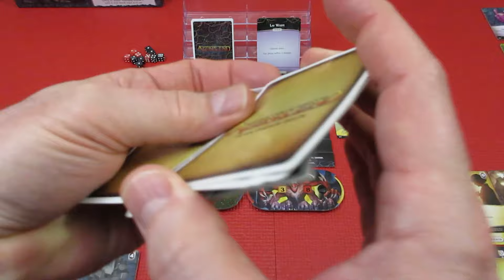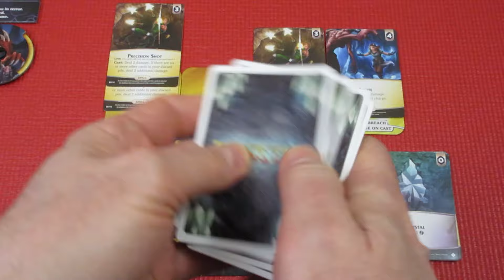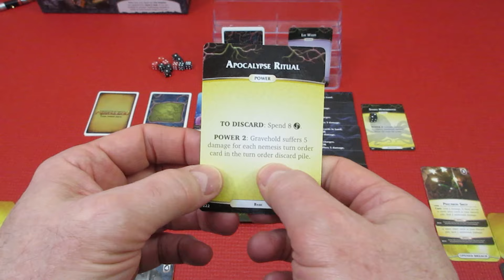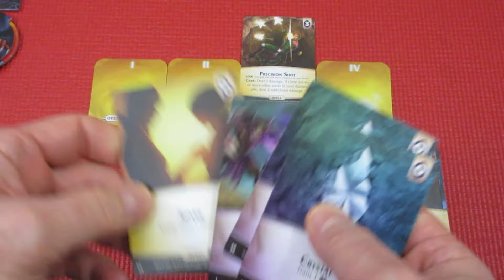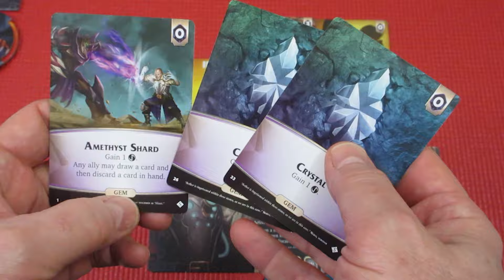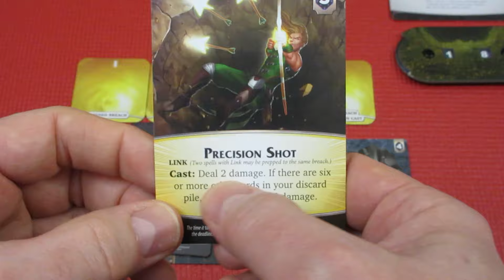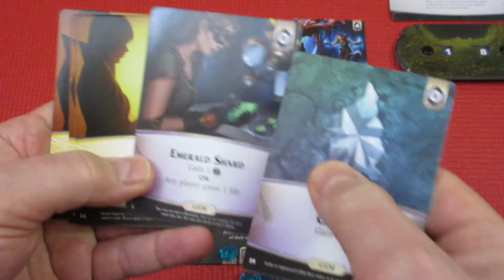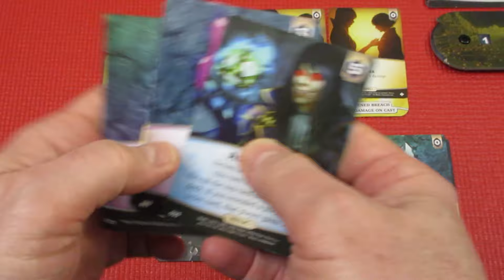Aeons End Wraithmonger Episode 8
On the Ropes!